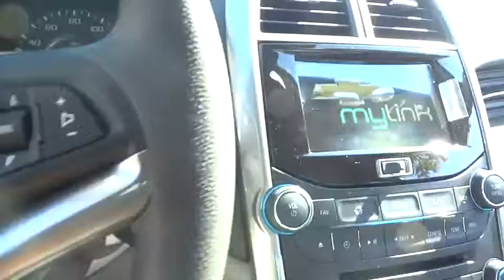2015 Chevrolet Malibu Durham, Chapel Hill, Raleigh, Cary, Apex, NC 192085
2015 Chevrolet Malibu
2015 Chevrolet Malibu 4dr Sdn LT w/1LT - Stock#: 192085 - VIN#: 1G11C5SL6FF192085

409 S Roxboro St.

Summit White exterior and Jet Black/Titanium Cloth interior trim interior, LT trim. iPod/MP3 Input, Satellite Radio, Onboard Communications System, CD Player, PREFERRED EQUIPMENT GROUP, SEAT ADJUSTER, DRIVER 8-WAY POWER READ MORE! KEY FEATURES INCLUDE: Satellite Radio, iPod/MP3 Input, CD Player, Onboard Communications System. MP3 Player, Remote Trunk Release, Keyless Entry, Steering Wheel Controls, Alarm. OPTION PACKAGES: POWER CONVENIENCE PACKAGE: includes (BTV) remote vehicle starter system, (APG) driver power lumbar, (AG1) 8-way power driver seat, (DD8) auto-dimming inside rearview mirror, (UVC) Rear Vision Camera, (UG1) Universal Home Remote, (AP9) cargo convenience net, (B83) body-color bodyside molding, (RA9) P225/55R17, all-season blackwall tires and (R28) 17 5-spoke painted aluminum wheels, SEAT ADJUSTER, DRIVER 8-WAY POWER, REAR VISION CAMERA, REMOTE VEHICLE STARTER SYSTEM, EMISSIONS, FEDERAL REQUIREMENTS, PREFERRED EQUIPMENT GROUP includes Standard Equipment. LT with Summit White exterior and Jet Black/Titanium Cloth interior trim interior features a 4 Cylinder Engine with 196 HP at 6300 RPM*. MORE ABOUT US: This dealership is a member of the Hendrick Automotive Group, the 6th largest automotive group in the United States. This gives us many advantages over our competition. I know that when you buy a New or Pre-owned vehicle from Hendrick Durham Auto Mall you know you are getting a vehicle from a reputable organization. Like most successful companies, our business, products and services are only as good as our employees. Horsepower calculations based on trim engine configuration. Please confirm the accuracy of the included equipment by calling us prior to purchase.